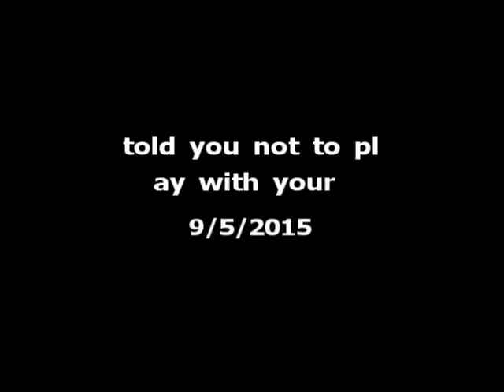told you not to play with your treat